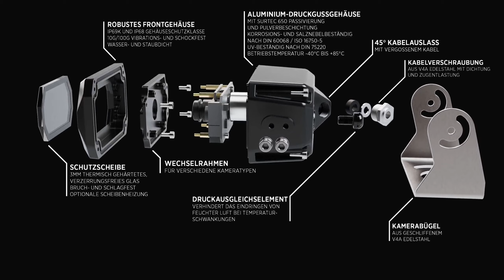LUIS Edge AI CAM Video 2022